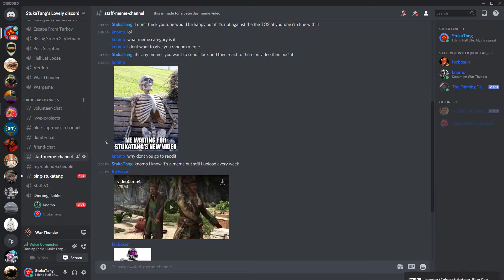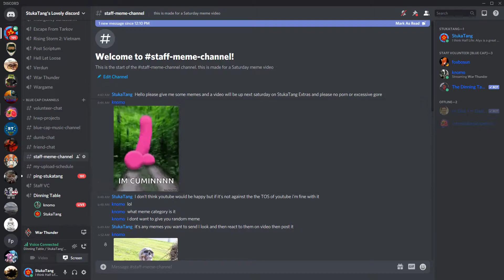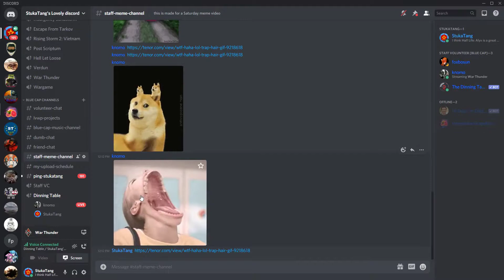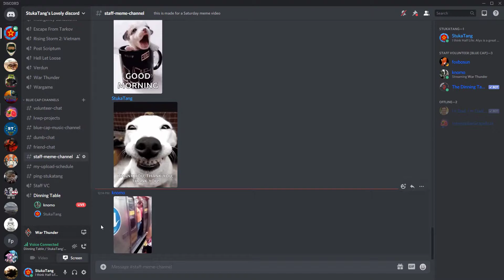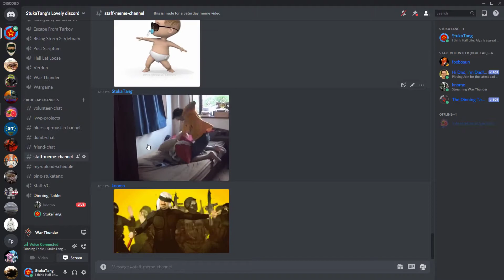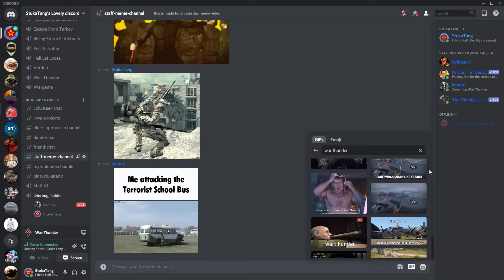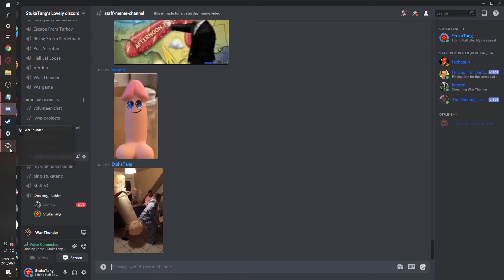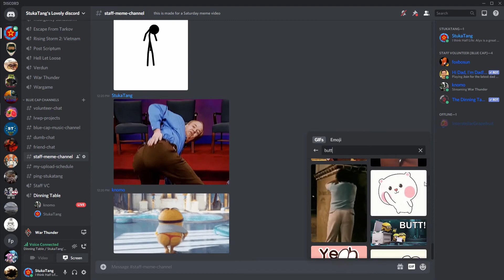Back to Form - Stupid Discord 5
Hello StukaTang here with another Stupid discord where I & knomo look at memes & weird images on my discord server